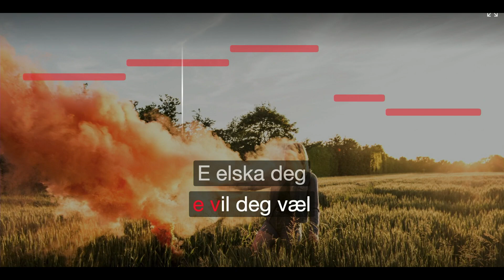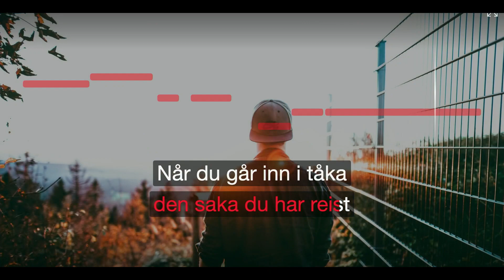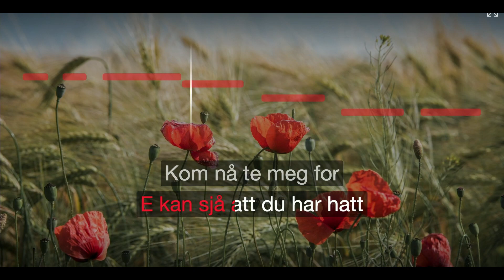Søvnlaus - Hellbillies - Karaoke